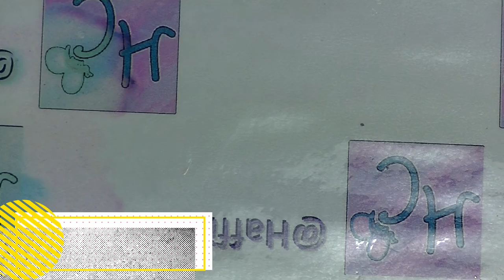Swatch My Collection - Part 1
The first part of my new series swatching my entire nail polish collection on my nails. This is going to be done in a random matter with 10 polishes each time.